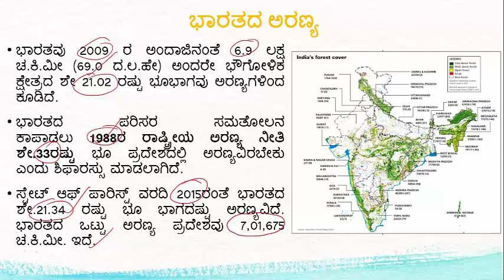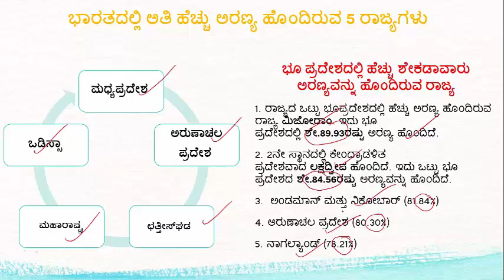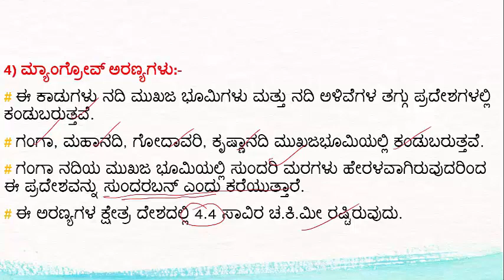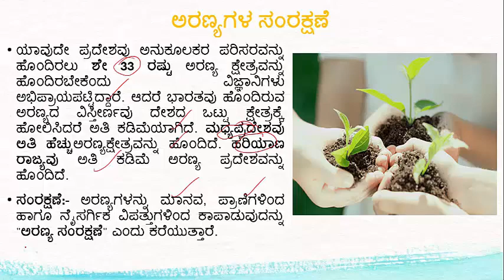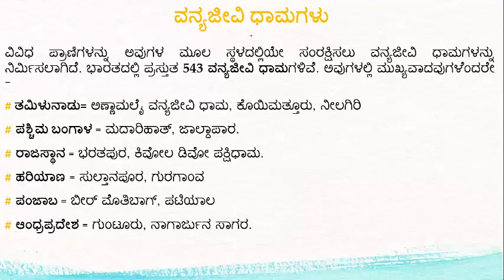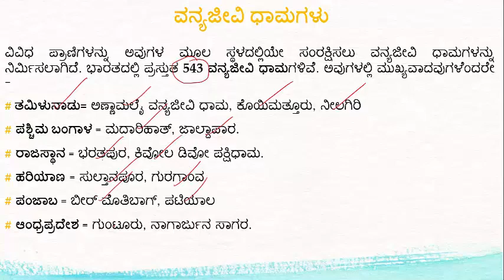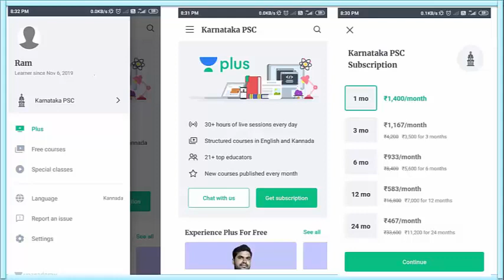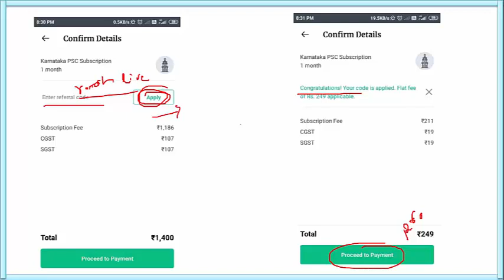FDA/KAS/TET: ಅರಣ್ಯ ಸಂಪತ್ತು: Indian Forest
ನಮಸ್ಕಾರ ಗೆಳೇಯರೇ,
ಈ ವಿಡಿಯೋದಲ್ಲಿ ನೀವು "ಅರಣ್ಯ ಸಂಪತ್ತು" ವಿಷಯಕ್ಕೆ ಸಂಬಂಧಿಸಿದಂತೆ ಪ್ರಶ್ನೆಗಳನ್ನು ಕಾಣುವಿರಿ. ತಪ್ಪದೇ ವಿಡಿಯೋ ಶೇರ್ ಮಾಡಿ, ಲೈಕ್ ಮಾಡಿ ಮತ್ತು ಸಬ್ ಸ್ಕ್ರೈಬ್ ಆಗೋದನ್ನು ಮರಿಬೇಡಿ.
ಧನ್ಯವಾದಗಳು.